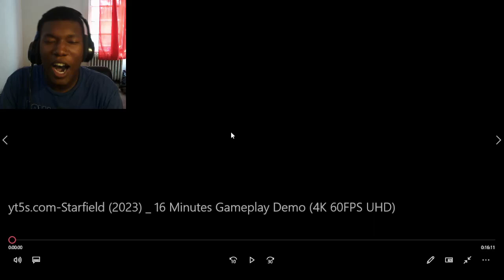Starfield (2023) | 16 Minutes Gameplay Demo (4K 60FPS UHD) REACTION